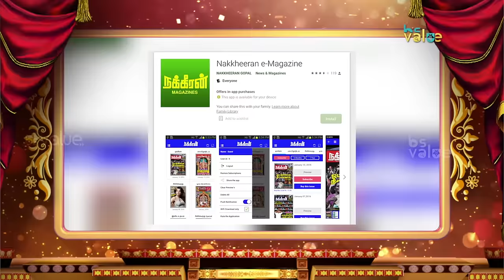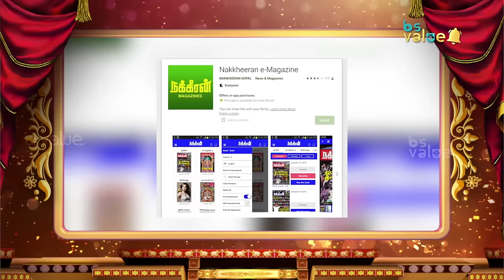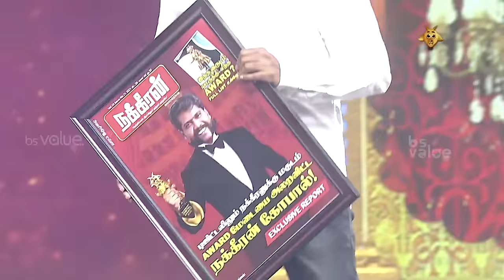"Legendary Icon At Digital" Nakkheeran Gopal | Blacksheep Digital Awards | Bs Value